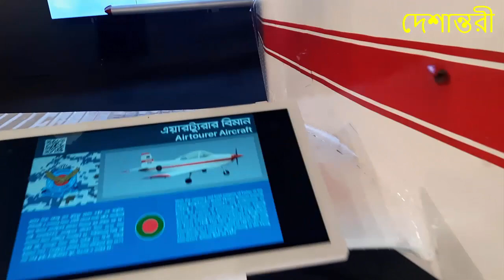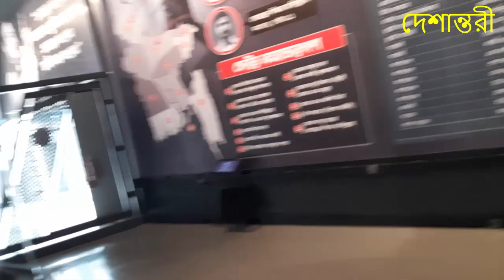বঙ্গবন্ধু মিলিটারী মিউজিয়াম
এখানে আছে এ কে ৪৭ বন্দুক, পেরা মিলিটারীদের যুদ্ধের সময়ের বিভিন্ন সরঞ্জাম বঙ্গবন্ধুর পতিচ্ছবি ইত্যাদি